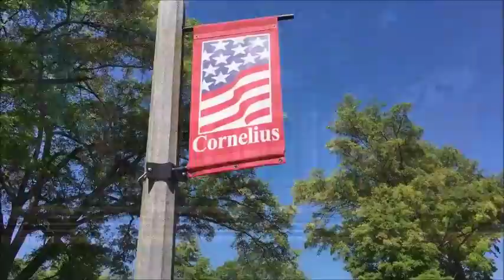Best Cornelius NC Neighborhoods and Cornelius NC Homes for Sale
Cornelius NC, Cornelius Homes for Sale, Lake Norman Real Estate. For homes for sale in

Cornelius was founded in 1893 after Joseph Benjamin Cornelius, the principal shareholder of the first cotton mill. It is one of the 10 towns surrounding Lake Norman, the largest man-made lake in North Carolina.  It is located on the Southeast side of the lake and 19 miles North of Charlotte.

Cornelius, which has become a desirable place to call home is made up of different neighborhoods and communities from townhouses and condominiums to Southern style homes to million dollar homes ...there's something for everyone.

It offers exclusive neighborhoods with waterfront homes and homes on golf courses such as, The Peninsula, a well-known lakefront community with 18-hole golf courses.  There are also several Cornelius neighborhoods with incredible main channel view of Lake Norman.

It is a bustling little city filled with many things to do such as water sports, swimming on the lake, fishing and sailing.  You will find excellent locally-owned bars and restaurants here in Cornelius. Supermarkets are just in every corner of the town. For the little ones and the young adults alike, the Lake Norman Mini Golf is a place to hang out. Families move to Cornelius because of its excellent public schools.

Jetton Park is a place to unwind, relax, while enjoying the beautiful views.  It is a 105-acre park perfect for running, biking, sunbathing, picnics with family and friends. Another park is Ramsey Creek where the Annual Asian Festival is held. A new beach in Mecklenburg County is in Ramsey Creek Park.

If you are moving to Cornelius, North Carolina, consult a relocation specialist. Call Lynn Alvarez today at 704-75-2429.

Looking for a relocation specialist, a buyer’s agent or a listing agent in Cornelius, NC?  Give me a call and I’ll schedule showing appointments for you.

REALTOR®/Broker
The Ally Group Real Estate

Looking for a relocation specialist, a buyer’s agent or a listing agent in Charlotte, Lake Norman and surrounding areas?  Give us a call and we’ll schedule showing appointments for you.